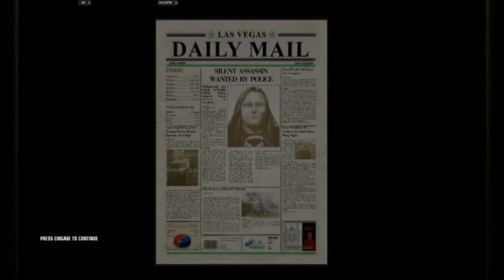Hitman Blood Money A House of Cards Silent Assasin without guns [HD]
This is how to get the silent assasin rating in the level "A House of Cards" without a gun. (Lots of people use the sniper)

1) You will need the standard equipment
2) Walk through the lobby and go to the left elevator.
3) Climb the hatch and wait till the scientist arrives
4) Strangle him and take his keycard and his briefcase
5) Go to the right elevator and climb the hatch
6) Get rid of the briefcase and wait till Schmutz appears
7) Strangle him and take his keycard and his suit
8) Go to his room (7th floor room 703) and take the DNA Briefcase
9) Go to the 8th floor and activate the fire alarm
10) Go to the scientists room (803) and call the sheikh
11) Run to the casino and strangle him
12) Retrieve your suit and the briefcase
13) Escape

Music: The Blood Of Cu Chulainn; Jeff Danna; The Boondock Saints Soundtrack
and
Barbossa is Hungry; Klaus Badlet; Pirates of the Caribbean The Curse of the Black Pearl Soundtrack